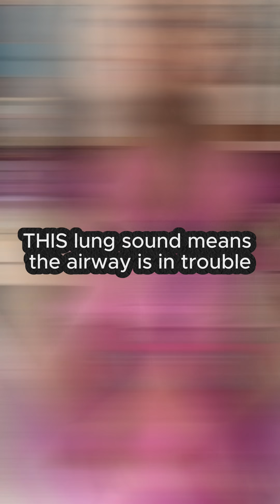If You Hear THIS Lung Sound… Act Fast 😳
Stridor is one of the most important lung sounds to recognize in nursing school and real clinical practice.
It isn’t a lower-airway problem — it’s an upper airway emergency that requires immediate assessment and escalation.
In this video, I break down what stridor actually means, why it happens, and why it should never be ignored.
Perfect for nursing students, new grads, and anyone learning how to assess airway red flags.

stridor
lung sounds
airway emergency
nursing assessment
nursing school
nursing student
upper airway obstruction
anaphylaxis airway
post-extubation stridor
respiratory assessment
high yield nursing
clinical skills
med surg nursing
NCLEX review
yournursingeducator